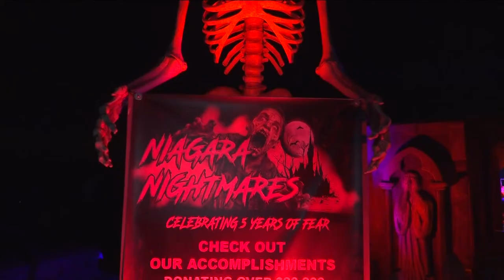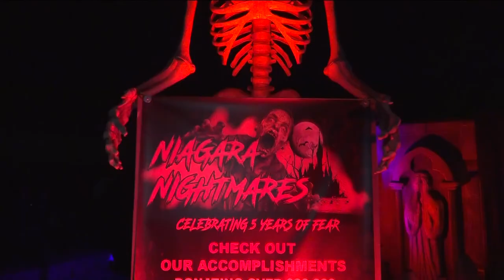Daybreak's Kevin O'Neill visits Niagara Nightmares, a charity haunted house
The haunted house run by a Sanborn family has moved to Townline Road as Halloween fun expands.